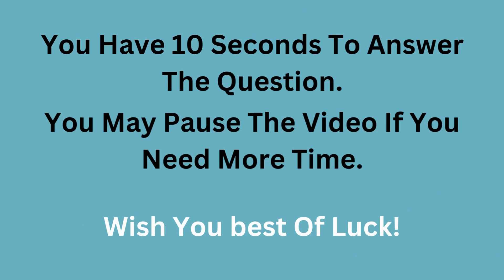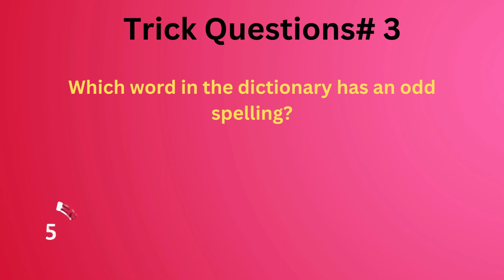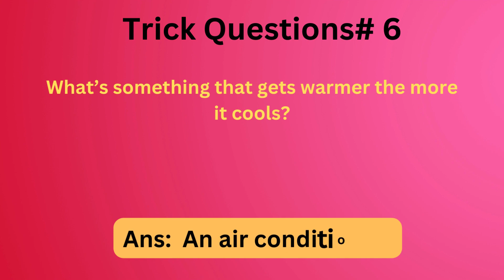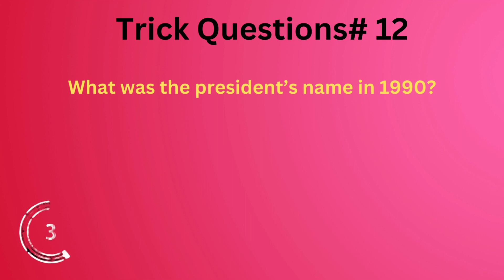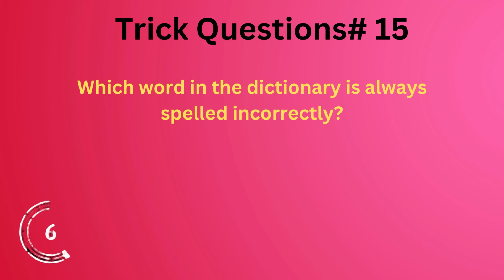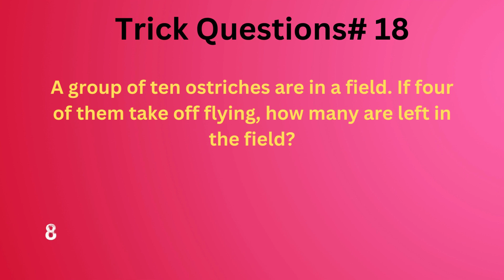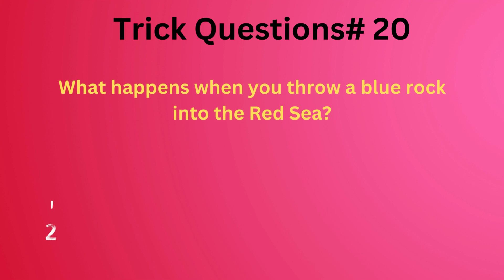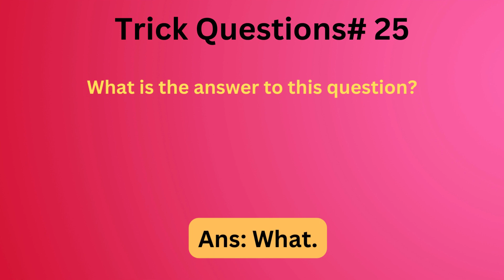CAN YOU ANSWER THESE 30 TRICKY RIDDLES? | ONLY A GENIUS CAN PASS THIS! Riddles Quiz